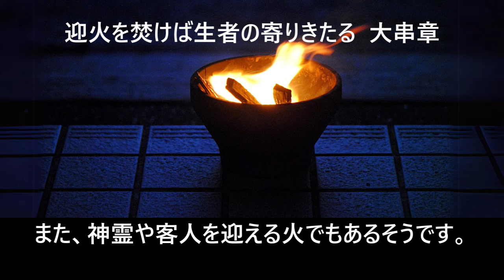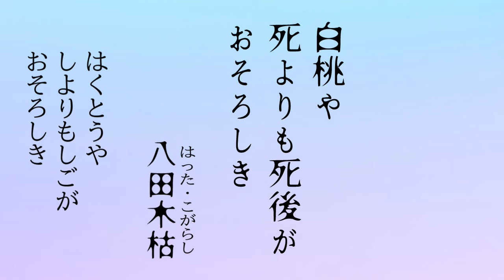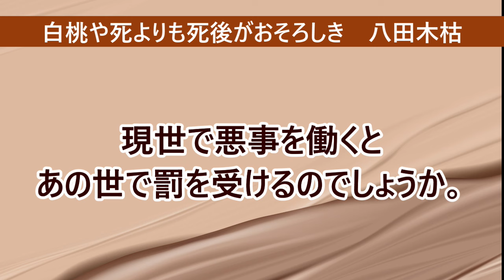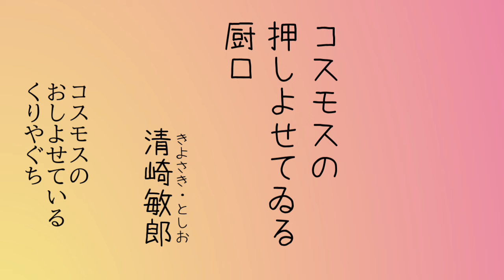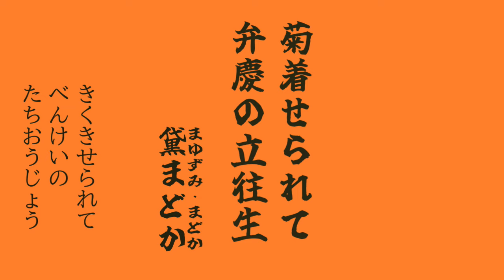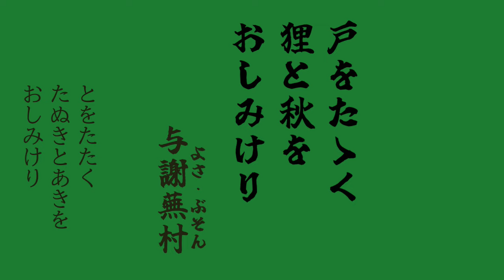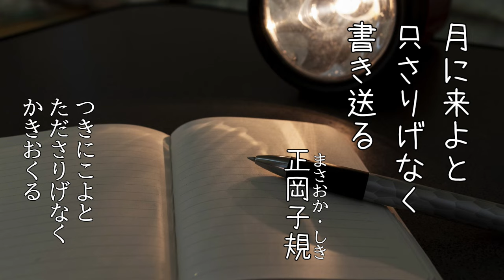2024年9月13日「どきっとする秋の名句」俳句LOVE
秋といえば、寂しいとかロマンティックといったイメージですが
視点を変えて、全く異なった趣の句もあります。
今回は、そんな例句を鑑賞のヒントとともにご紹介いたします。

迎火を焚けば生者の寄りきたる  大串章
敬老の日のわが周囲みな老ゆる　山口青邨
白桃や死よりも死後がおそろしき　八田木枯
秋茄子や誰もいぬので拝んでみる 宇多喜代子
コスモスの押しよせてゐる厨口　清崎敏郎
菊着せられて弁慶の立往生　黛まどか
戸をたゝく狸と秋をおしみけり　与謝蕪村
月に来よと只さりげなく書き送る　　正岡子規

原稿＆編集：中原久遠

ナレーション：宮内メグ

◆参考書籍
「くりかえし読みたい名俳句1000」今井義和著